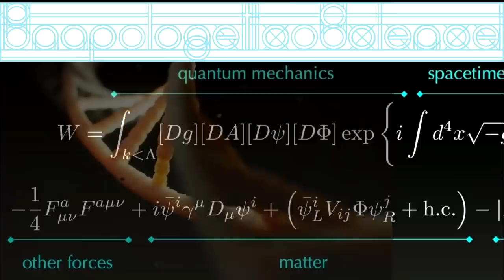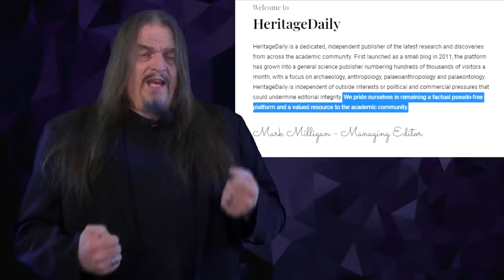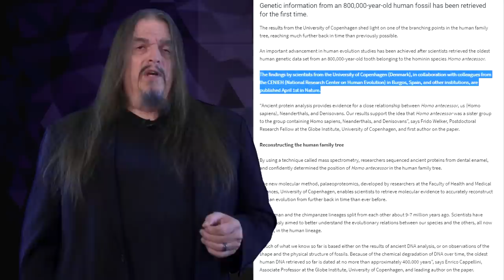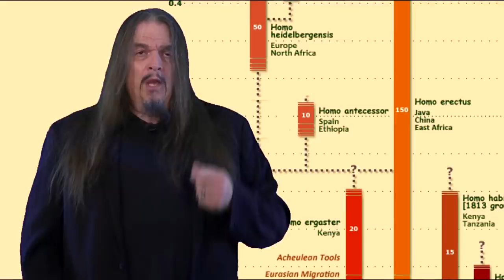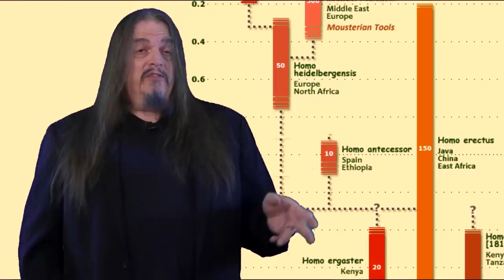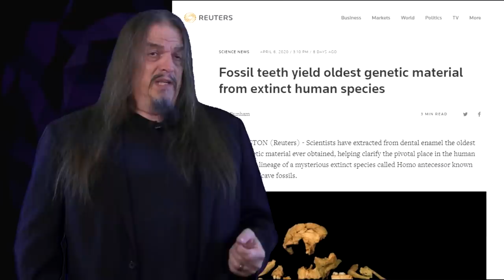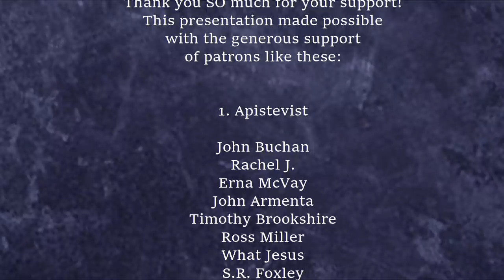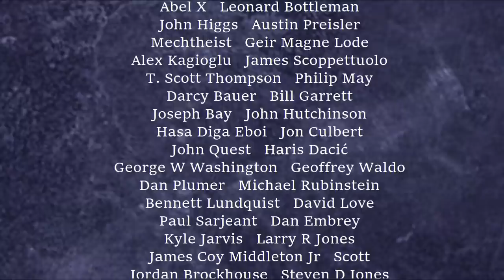800,000 year-old human DNA Debunked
Google "Oldest human DNA" and you see numerous sites saying "800,000 year-old Homo antessesor", but that's not right.
ScienceMag was the only media source I saw that got this story correct. So I will include that link here.